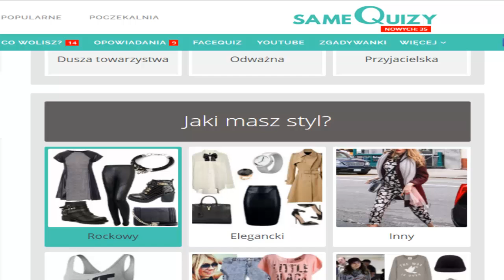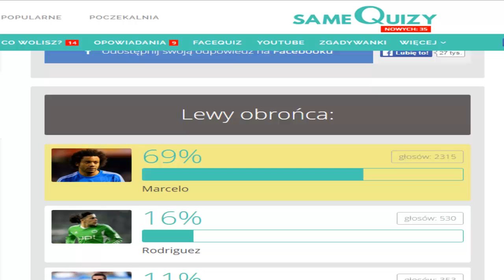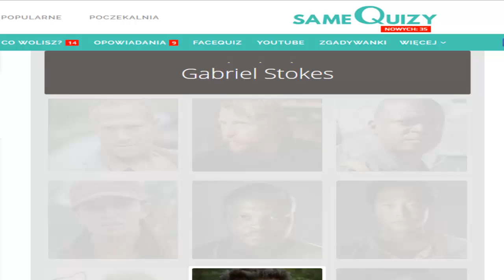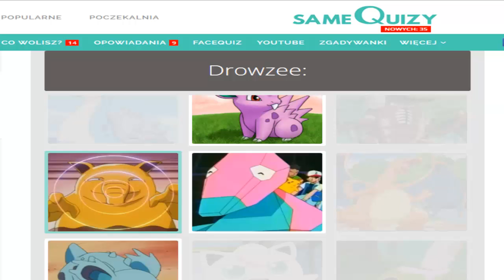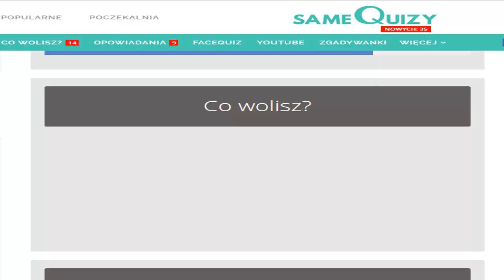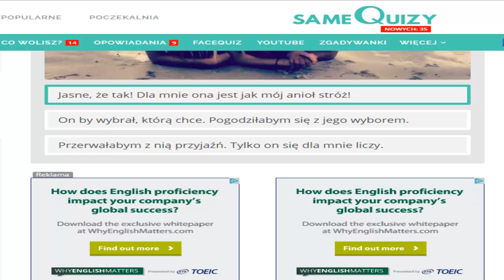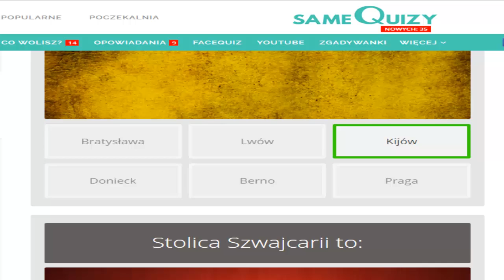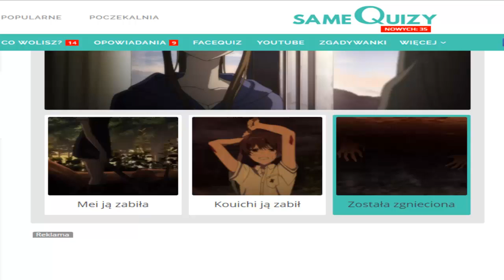Duet Quizowy #5 /w Primo - Quizowanie z muzyką!